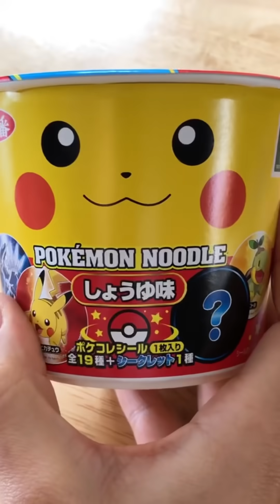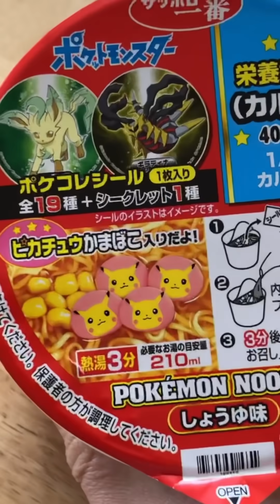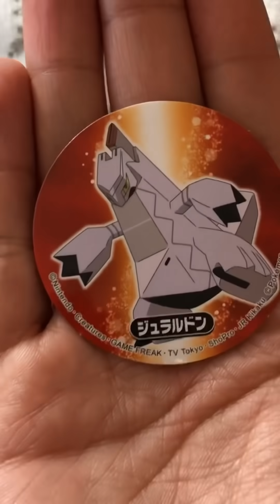Probando Ramen de Pokemon!!!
Desayunemos este dia probando unos ramens de pokemon traidos de japon!!!